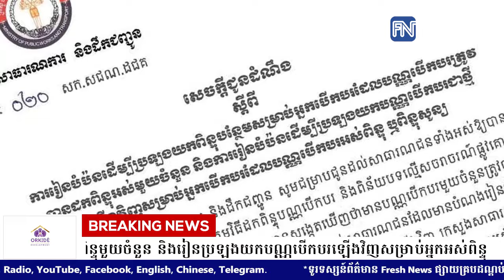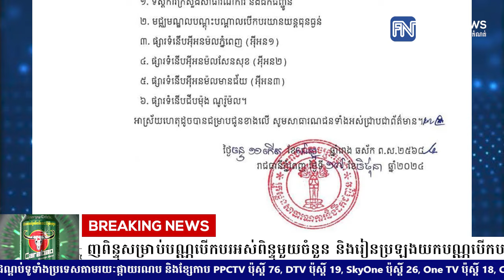ក្រសួងសាធារណការ ជូនដំណឹងពីការរៀនបំប៉នដើម្បីប្រឡងបំពេញពិន្ទុសម្រាប់បណ្ណបើកបរអស់ពិន្ទុមួយចំនួន.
ក្រសួងសាធារណការ ជូនដំណឹងពីការរៀនបំប៉នដើម្បីប្រឡងបំពេញពិន្ទុសម្រាប់បណ្ណបើកបរអស់ពិន្ទុមួយចំនួន និងរៀនប្រឡងយកបណ្ណបើកបរឡើងវិញសម្រាប់អ្នកអស់ពិន្ទុ